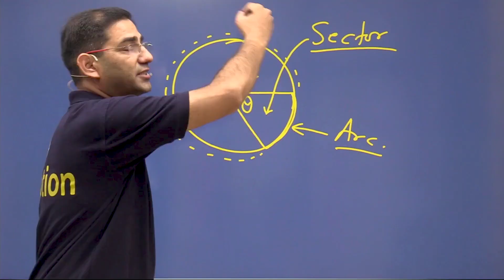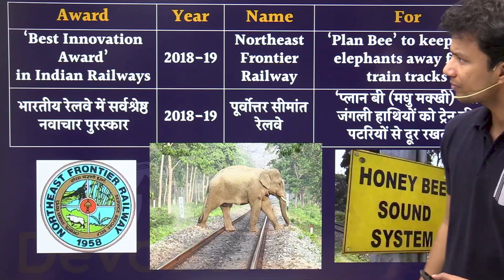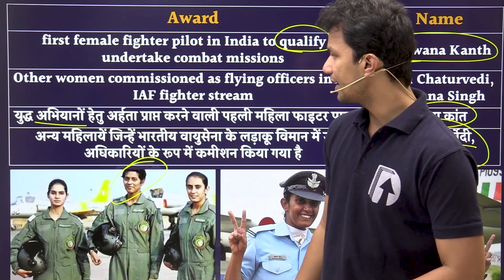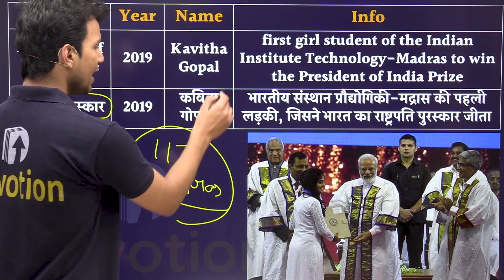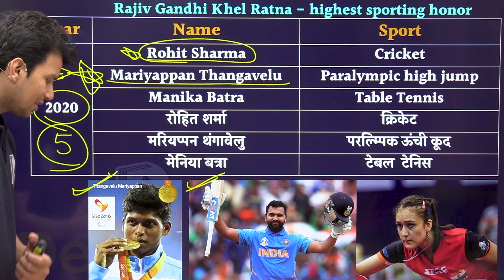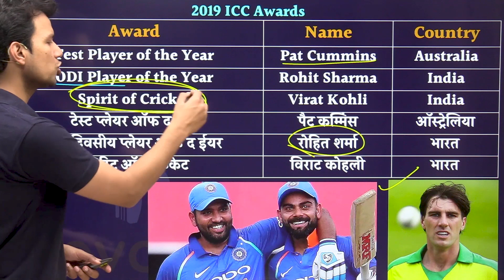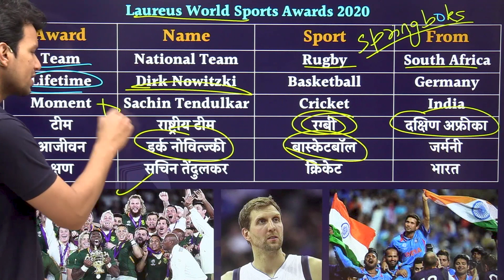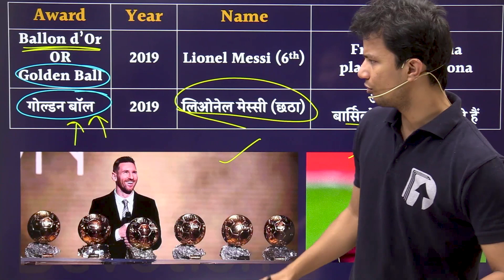[16] Awards - 3 | Current Affairs | RRB NTPC | Devotion Institute | Rohit sir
𝗥𝗥𝗕 𝗡𝗧𝗣𝗖 की तैयारी कर रहे छात्रों के लिए Current Affairs एक दम 𝗙𝗥𝗘𝗘. !!

About 𝗗𝗲𝘃𝗼𝘁𝗶𝗼𝗻 𝗜𝗻𝘀𝘁𝗶𝘁𝘂𝘁𝗲: Devotion is a premier institute for preparation of all competitive examinations especially Railway, Bank and SSC exams.